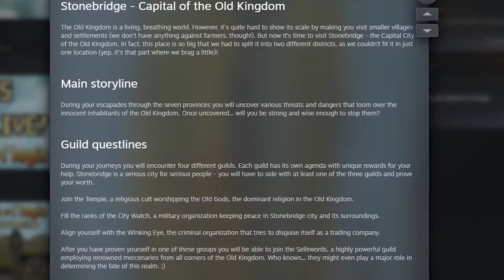Realms of Magic ▲ STA PER USCIRE IN 1.0! [Gameplay ita]